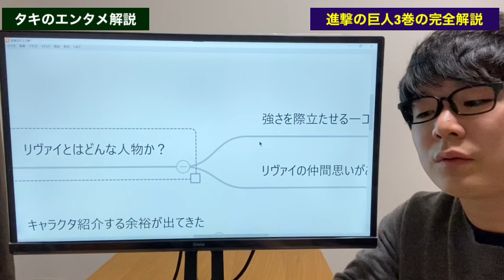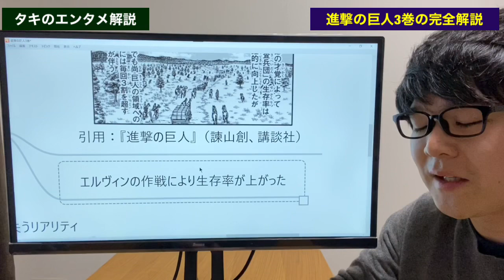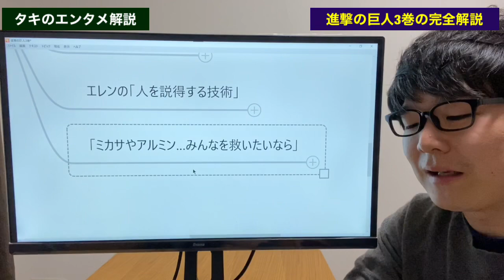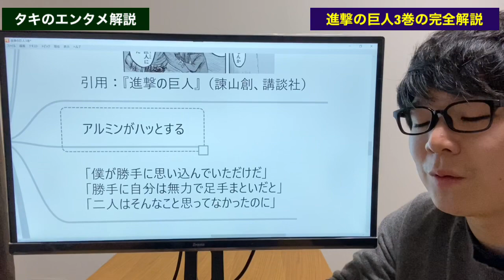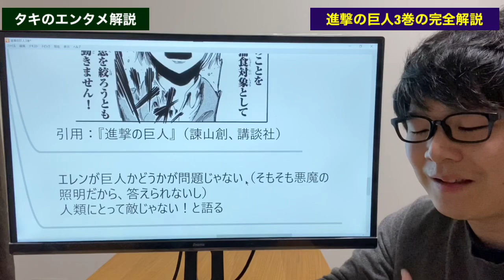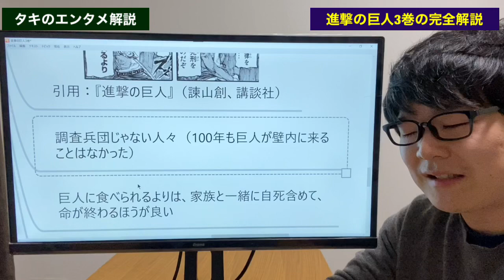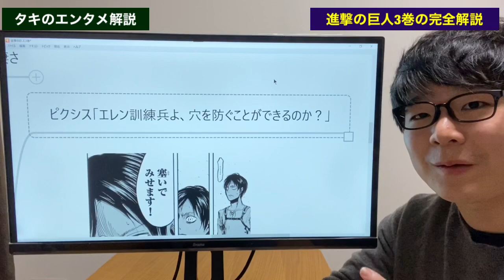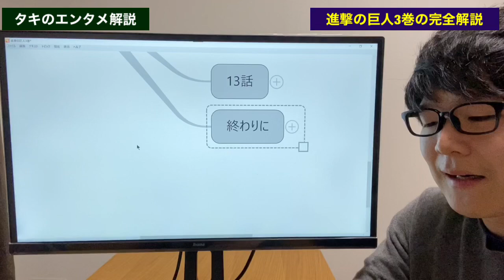【3巻】リヴァイの優しさ！アルミンvs悪魔の証明！？ 進撃の巨人を完全解説【ネタバレ考察】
進撃の巨人3巻の見どころ・伏線を考察しました！
リヴァイ、アルミン好き必見。
ピクシス司令もスゴいです。

📙 目次 (★つきはオススメ話)
00:00 進撃の巨人3巻解説・考察
└00:36　★リヴァイの強さと優しさ
└06:16　徐々にキャラ紹介（ハンジ初登場）
└07:05　調査兵団の生存率

08:19　進撃の巨人10話の解説
└08:48　得体のしれないエレンの恐怖
└10:47　エレンの返答の失敗
└12:50　「ミカサやアルミン、みんなを救いたいなら」

15:09　進撃の巨人11話の解説
└15:23　★ライナーの焦り
└18:54　エレンのアルミンへの信頼
└21:31　★アルミンvs悪魔の証明

25:18　進撃の巨人12話の解説
└25:35　★ピクシス登場の裏話
└27:45　絶望する兵士
└30:07　★ピクシス司令の演説
└34:50　エレンの成長（対人）

37:43　進撃の巨人13話の解説

🙋🏻‍♂️ 追記
今の所なし！

④ブログ(進撃の巨人をテキストで解説)

引用：『進撃の巨人』（諫山創、講談社）